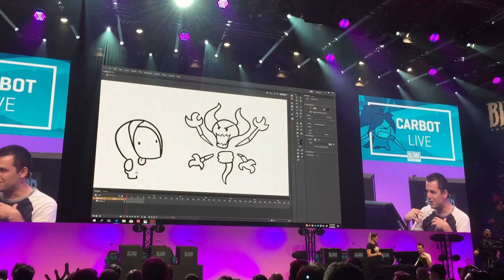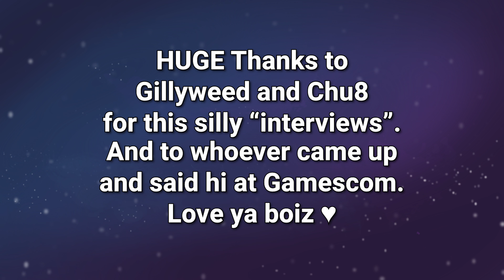The Gamescom 2018 Experience | Ft. Chu8 & Gillyweed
►Sorry for potato audio quality. Everything was recorded with my iPhone 6...professional video producer kappa!
►Gamescom 2018 was AWESOME! Big thanks to Gilly, Chu, Pallytime and Kendric for taking time off to meet up with me and hang out. Huge honor to meet all of you ♥

►Heroes of the Storm (HotS) is a moba video game developed and published by Blizzard Entertainment. The game features heroes from Blizzard's franchises including Warcraft, Diablo, StarCraft, The Lost Vikings, and Overwatch. The game uses both free-to-play and freemium models and is supported by micropayments, which can be used to purchase lootboxes that include heroes, visual alterations for the heroes in the game,mounts and many other things.Blizzard does not call the game a "multiplayer online battle arena" or an "action real-time strategy" because they feel it is something different with a broader play-style; they refer to it as an online "hero brawler".

►Be a part of the best Network on with Unions for Gamers (Curse)

►Amazing Thumbnail by: Yours Truly!!!